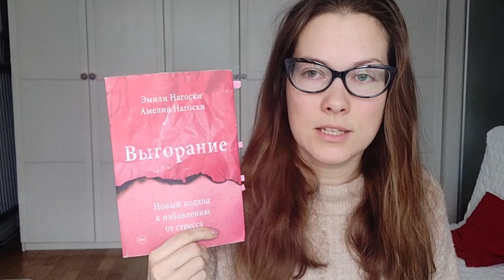Что прочитала в 2021, что читать, а что не стоит?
Привет меня зовут Анна Кафырина, и вы на моем канале ютьюб. Мой канал о том, как я пытаюсь качественно улучшить свою жизнь и что я для этого делаю. Книги, спорт, минимализм и другие современные способы. Если у вас такие же интересы-продолжайте смотреть.
Сегодня хочу поделится списком и краткой характеристикой 9 книг, которые я прослушала и слушаю в январе-феврале 2021 года. Итак

1. "Король говорит! История о преодолении, о долге и чести, о лидерстве, об иерархии и о настоящей дружбе «Марк Лог, Питер Конради

2. "Умница, красавица, богачка. Как стать успешной несмотря ни на что "Татьяна Конкина

3. "Единство со всей жизнью" Экхарт Толле

4. Лекция «Информационная псевдодебильность. Вызовы времени.» Андрей Курпатов

5. "Эго – это враг" Райан Холидей

6. "Почему мы хотим, чтобы вы были богаты" Дональд Трамп, Роберт Кайосаки

7. Выгорание: Новый подход к избавлению от стресса. Книга, Эмили Нагоски

8. Главное внимание главным вещам. Жить, любить, учиться и оставить наследие Книга, Стивен Кови

ПОЛЕЗНЫЕ ССЫЛКИ:

Татнефть заправка 100 бонусов на карту код: 4IUGPSR
Моя ссылка на AirBnB (дает скидку 4 000 руб. на первое бронирование)

КАНАЛУ НУЖНА ТВОЯ ПОМОЩЬ:
STYLE EPIDEMIA - лучший канал на ютуб для девушек о минимализме, любви к себе и современном стиле.

Если у тебя еще есть вопросы, пиши свой вопрос под видео и в следующем ролике я на него обязательно отвечу!